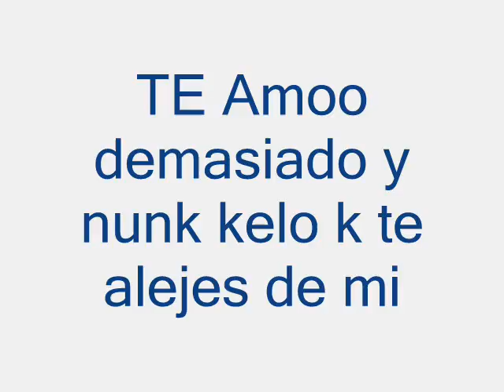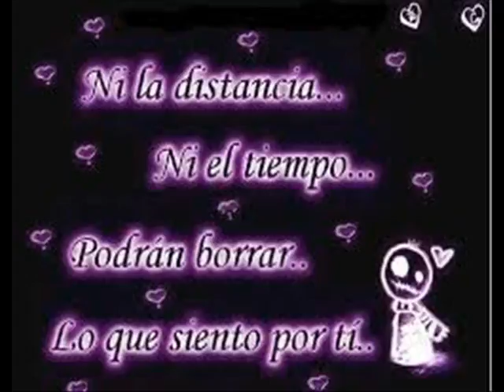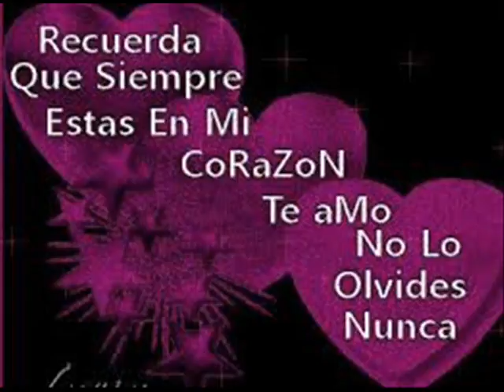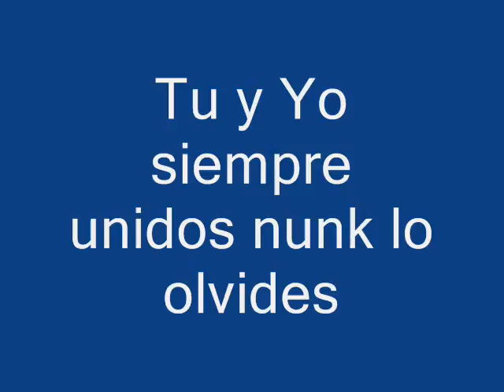te amooo mi amor att : richard